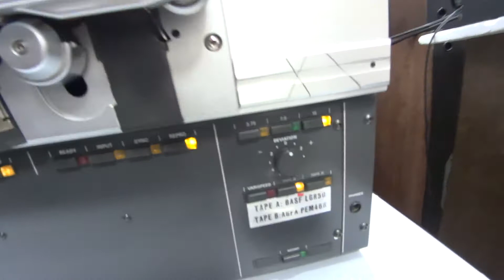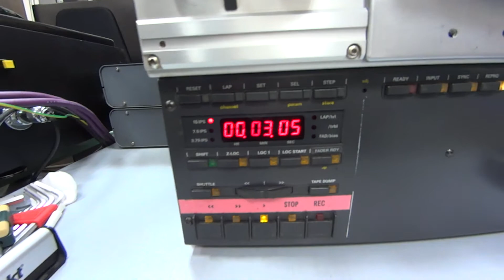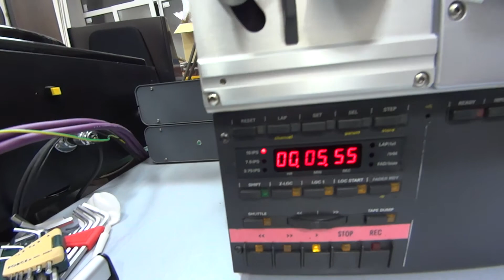Studer A807 & Roger Waters